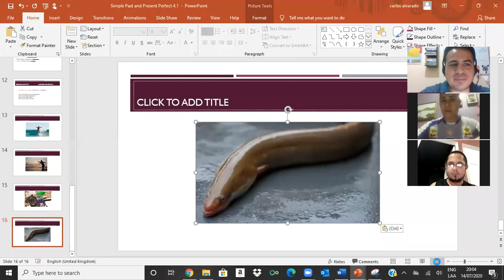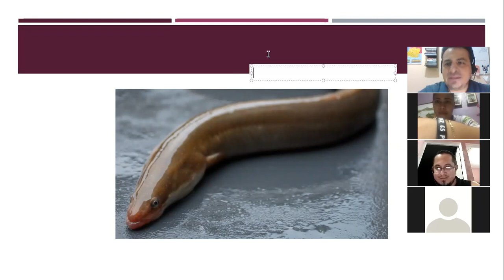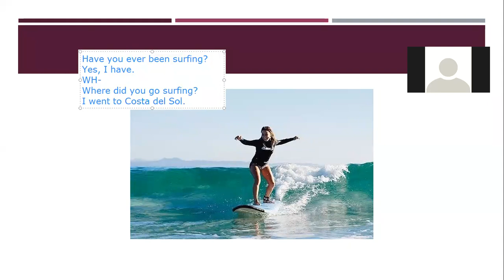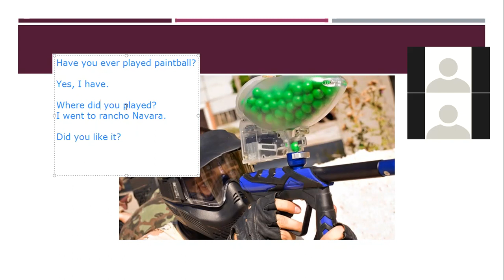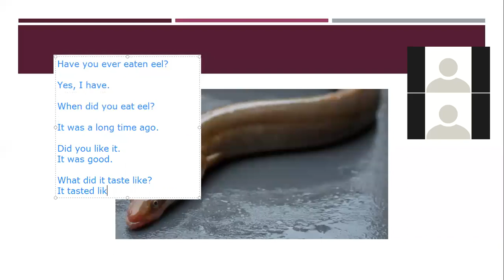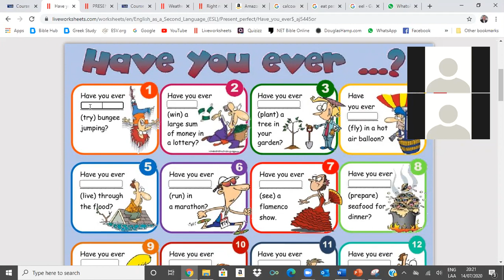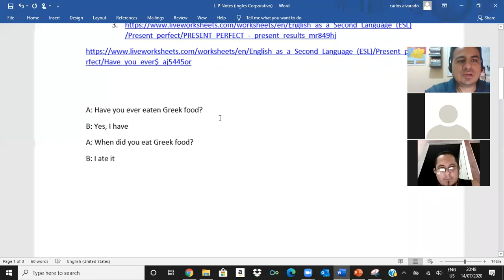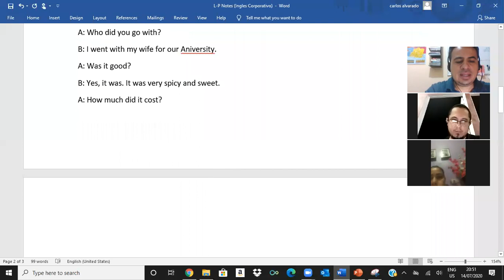Ingles Corporativo- Using Have you Ever..? and Simple Past July 14 2020